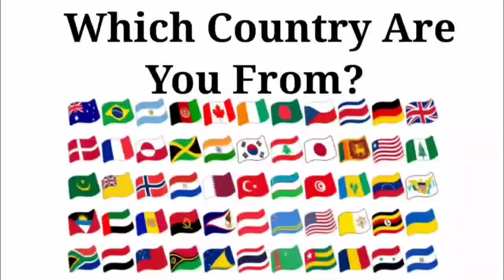Peppa Pig Exe 🆚 Baby Boss Exe 🆚 Baby Shark Exe 🆚 Bluey Exe | Who Is Win 🏆🎯